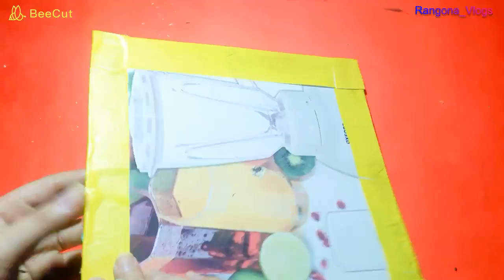DIY Ice Cream Stick Wall Clock || Popsicle Stick Craft Project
In this video I'm sharing how to easily make a beautiful ice cream stick wall clock for your home. Popsicle sticks can be glued, taped, or even friction-fit together to create all sorts of cool objects and designs...

F O L L O W   M E